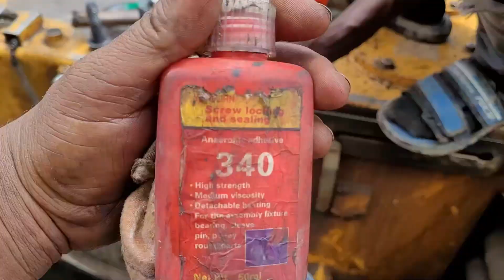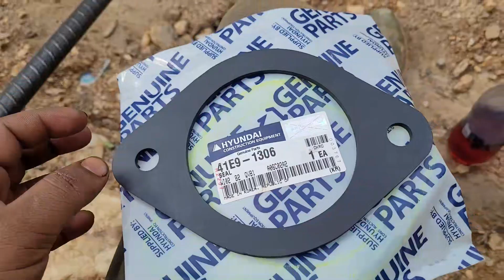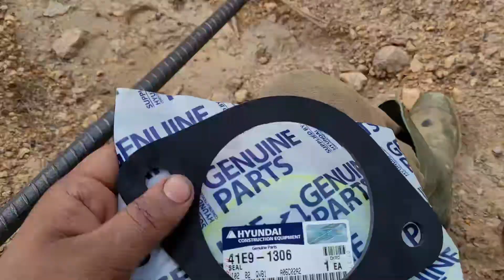EXCAVATOR SWING NOT WORKING|SWING BEARING GREASE CHANGE |SWING MOTOR DEVICE REPAIR| HYUNDAI| DAY 2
IN THIS VIDEOS HYUNDAI EXCAVATOR R215L SWING DEVICE MAKE TOO MUCH NOICE WHEN OPERATOR TRY TO SWING MACHINE. SO IN PART 1 YOU SEE HOW I REMOVED THE DEVEICE FROM MACHINE AND DISMENTALE THE DEVICE AND FINALY REMOVE THE BROKEN BEARING FROM THE SWING DEVICE ...

 PART 2 & DAY 2
I REASSEMBLE ALL REDUCTION UNIT  GEARBOX AND CHANGED THE SWING BEARING GREASE...

PART 1 DAY 1 VIDEO LINK